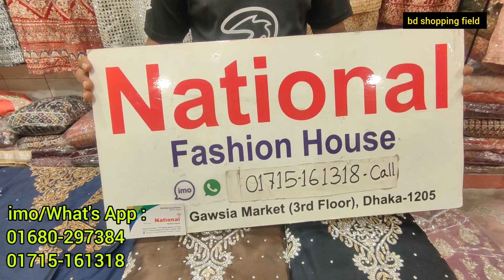লুটপাট অফারে ইন্ডিয়ান ডিজাইনার গারারা ড্রেস | sharara gharara dress collection in bangladesh